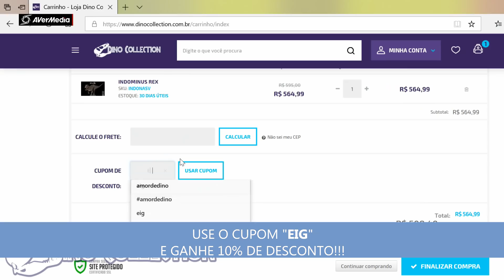PROBLEMA DO DODOREX SUMIR? ACHEI A COISA ASSUSTADORA E BIZARRA DA HISTÓRIA DO ARK! ARK FEAR EVOLVED